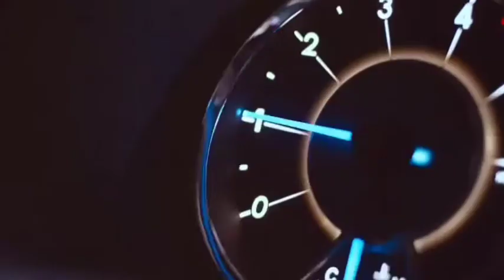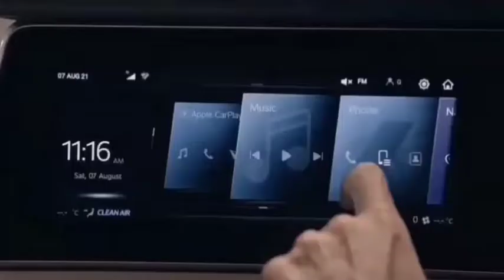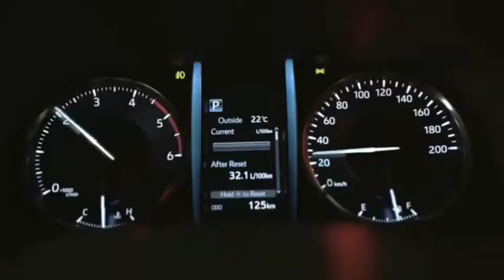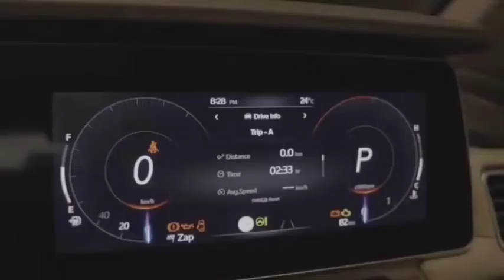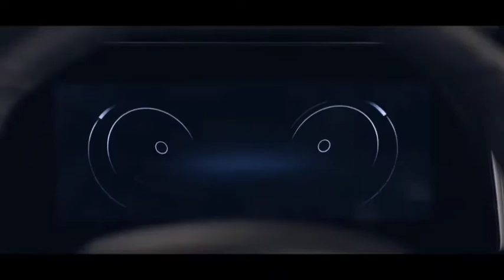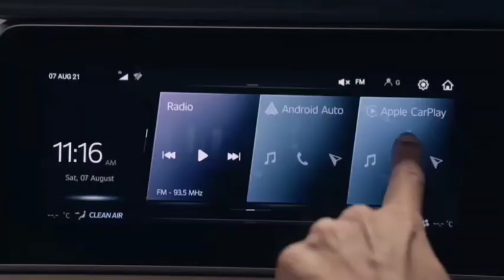XUV700 या Fortuner 🔥 | कौनसी लेना सही? | Indian Automobile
Recently a new Mahindra xuv700 launched and u people really need a comparison video on this so I did 🤗

XUV 700 ke aane k baad sbhi ise fortuner se compare kr rhe the so ispt video aa gyi pura dekhiye aur shi chuniye